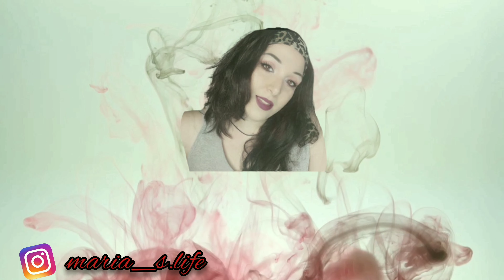ΣΠΙΤΙΚΑ ΚΡΟΥΑΣΆΝ ΒΟΥΤΎΡΟΥ!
Αν σας αρέσουν τα βίντεο μου συνεχίστε να με στηρίζετε με 3 απλά βήματα:
✓ΚΟΥΔΟΥΝΑ

Δευτέρα Τετάρτη Παρασκευή στις 10 π.μ.

maria_s.life